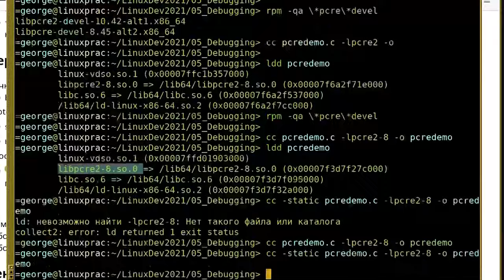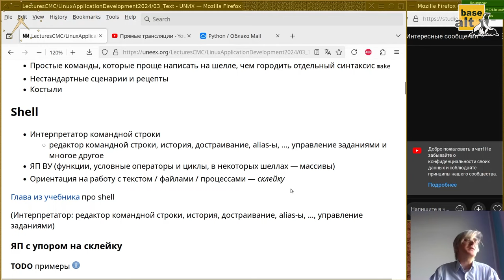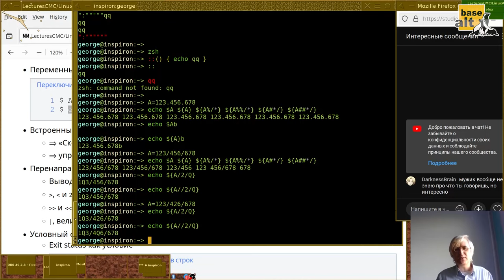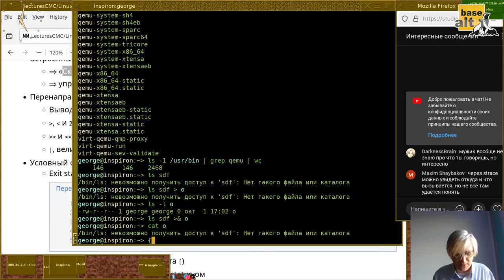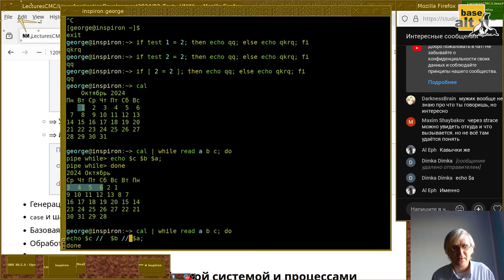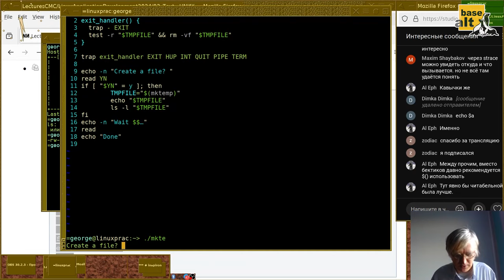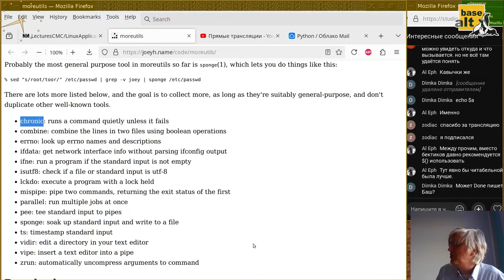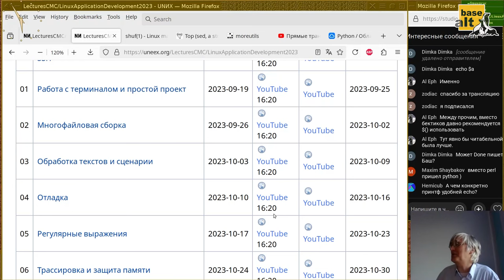03. Обработка текстов и сценарии (монтаж)